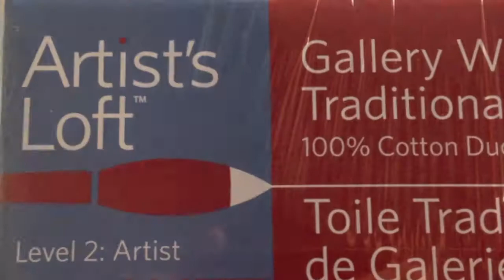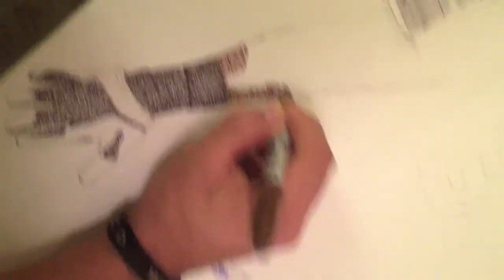I make pointalism cool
24"x 36" canvas pointalism piece I did in less than 48 hours. That's what we in the industry call a Shaq shoe - No small feat... follow on twitter  @Neckidwood @tcthomason @bsldesigns